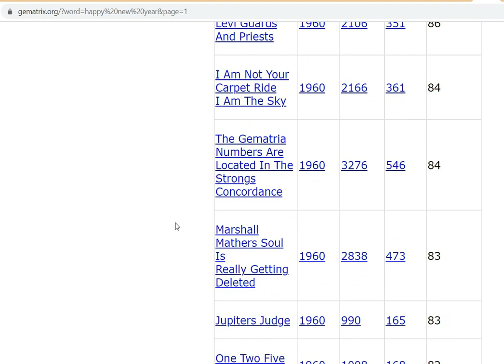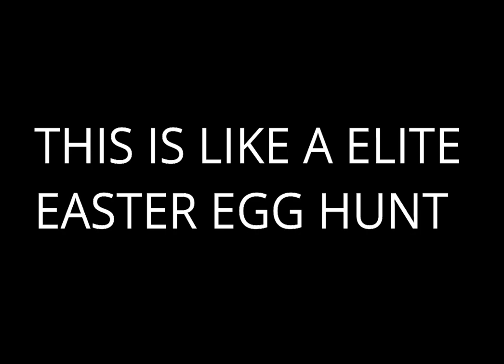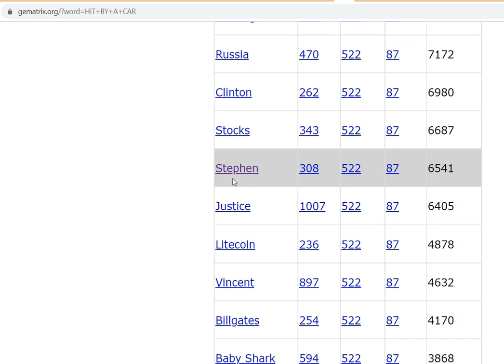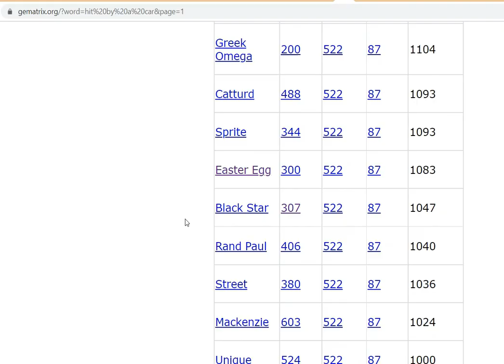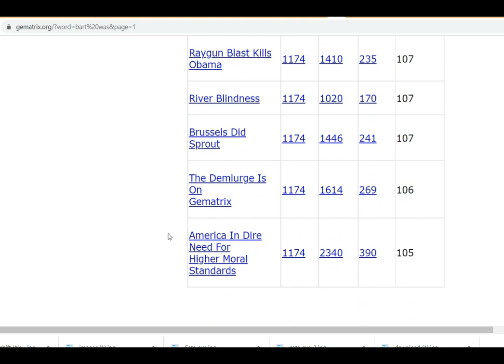2 ELITE STEPHEN KING FUN EASTER EGG HUNT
AN ELITE TRIBUTE TO STEPHEN KING